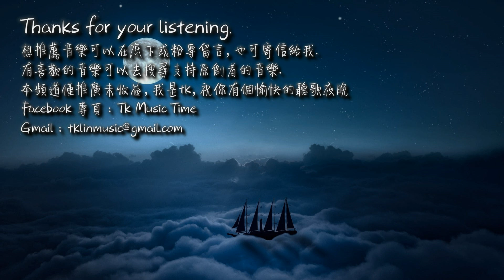吾恩 - 夕殿螢「是夕殿的流螢，撞入紅塵作深情。」[ High Quality Lyrics ][ Chinese Style ] tk推薦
►歌曲資訊 Song Imformation：
演唱：吾恩
作詞：Franky北城叔
作曲：忘川君E.K

►歌詞 Lyrics：
寒宮新寄身 難聞漁陽鼙鼓聲
霓裳浮風雪 不見夜歸人
塵世將錯對 都刻入尋常女兒身
爭做成家國情深 萬古留存
九城煙塵封 捨相伴與長生
花鈿委頓 怒我羸懦不堪爭
三分姿色歸青天 六分殘骨曝人間
希冀一分真魂 不疏卻情與衷
是夕殿的流螢 撞入紅塵作深情
不可名 是滄海浪 是巫山雲
掛念都無憑
是孤鳥擬比翼 枯枝假連理
恨入病根膏肓裡
是一途星 遙迢景 是浮萍影
除了你 我怎願為 蚍蜉撼樹之行

寒宮老寄身 不願老去土或塵
白髮容顏新 紙上徒溫存
塵世眾生老 都口耳交傳這戲文
但奈何不是過客 是其中人
九州復歸宗 若棺槨與樊籠
夢醒時濃 情腸老套且龍鍾
三分惆悵自洶湧 六分長嘆半倥傯
徒惹一分淒涼 卻換不來相擁

除了你 我怎願負 半生荒唐之名